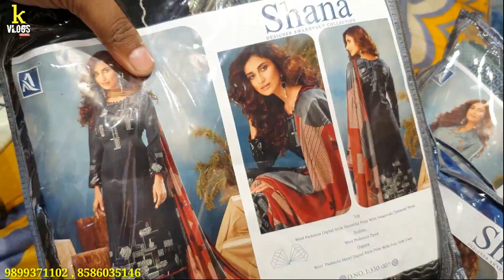सर्दी के गर्म , डिजाइनर सूट , घर बैठे खरीदे । Party wear Winter suit , designer winter suit ,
vipin textile
Shop no-5
shankar bazar katra shensahi

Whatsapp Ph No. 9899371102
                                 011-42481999